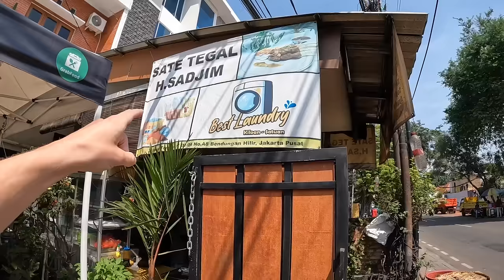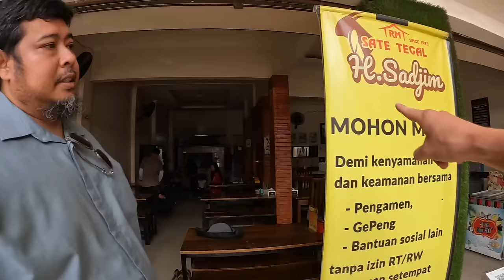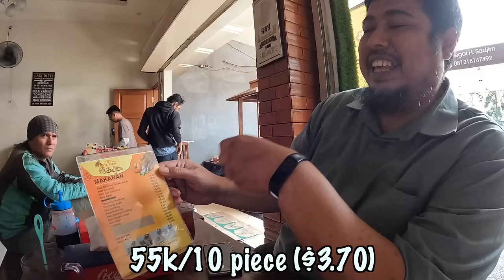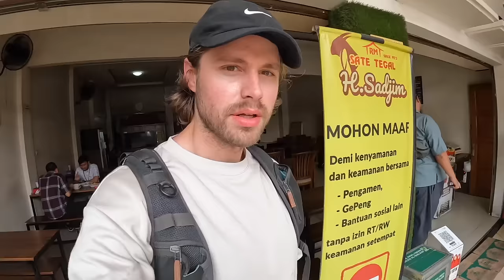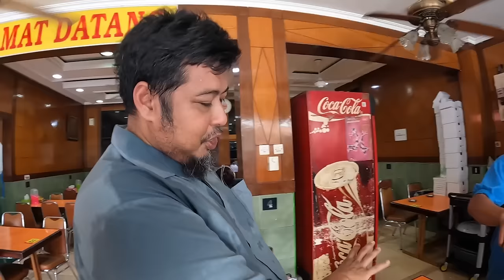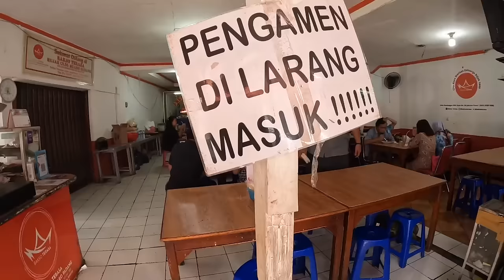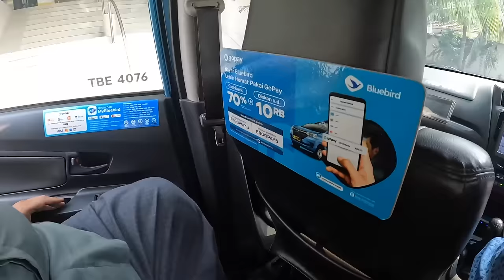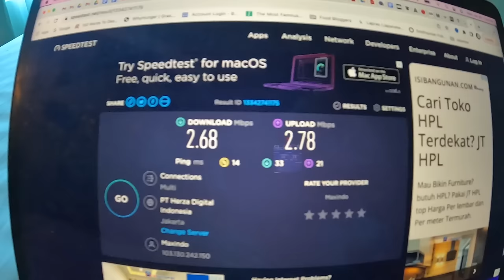Indonesian STYLE Buffet 🇮🇩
Rumah Makan Sate Tegal H. Sadjim - Sate but Tegal style. A small town located near just in central java almost in the western province. The specialty is goat here. Fresh, not watered down. A quick toss in the satay sauce and then right on the fire. The Liver is a must order for me. The flavor when coated in the spicy kecap manis sauce combined with the strategic cut of the liver results in a smokey, soft piece of liver.

Jl. D. Tondano No.8A, RT.1/RW.4, Bend. Hilir, Kecamatan Tanah Abang, Kota Jakarta Pusat, Daerah Khusus Ibukota Jakarta 10210
Open: 10ma-10pm

Rumah Makan SURYA BARU Masakan Padang - A street alined with Nasi Padang stalls, but I don't see how you could ever go wrong with choosing this stall. A combination of Nasi Padang staple dishes, but with the added bonus of workers who make the food taste even better. Don't forget to finish it off with an avocado shake and/or egg tea.

Jl. Bendungan Hilir No.5, RT.10/RW.6, Bend. Hilir, Kecamatan Tanah Abang, Kota Jakarta Pusat, Daerah Khusus Ibukota Jakarta 10270
Open: 7am-9pm, but go around lunch time. I went around 11:30am.

Bakso Terasa Benhil- Rojak comes in many forms. This place is a little extra special with it's "pisang buta" added to the mixture. Rojak is more complex than salty, sweet but it's something you could easily stop in this store for every day to snack on.

Address: Just next to the place above.
Open: 9am-9pm

HOTEL

101 URBAN Jakarta Thamrin - A decent hotel, but the best thing is the central location in the city. Only 15 minutes from the train station with no traffic. They are also really nice and accommodating.

0:00 Sate Tegal
08:40 Nasi Padang
27:36 Special Rujak
33:45 Hotel 101 Urban

Hey Y'all, I first started Youtube for my love of food. I am sure y’all mostly know me from my first channel (Max McFarlin), but this channel is for people who want to see more. This will have hotels, daily life, encounters, and of course, even more food.